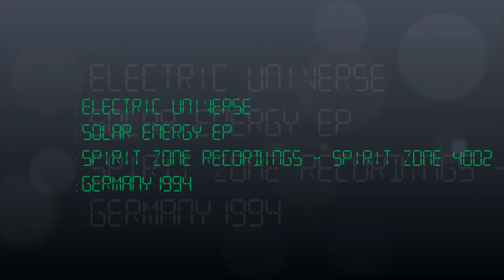Electric Universe - Neutron Dance [1994]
Electric Universe - Solar Energy EP